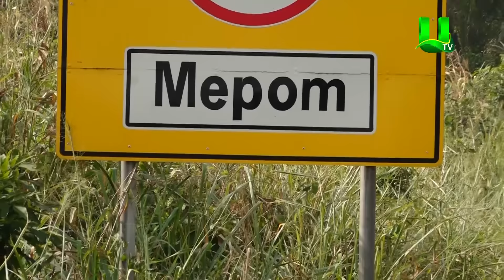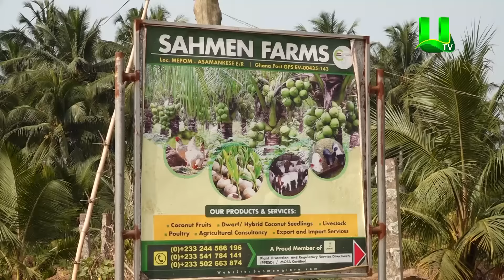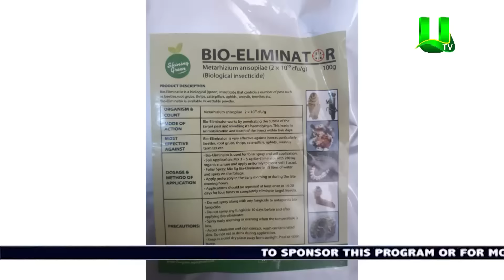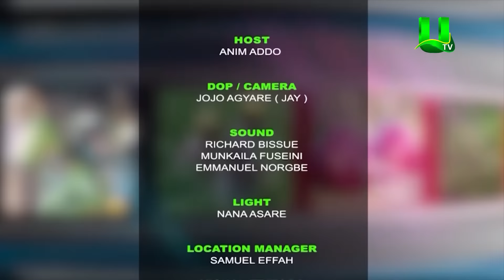AYEKOO: Sahman Farms